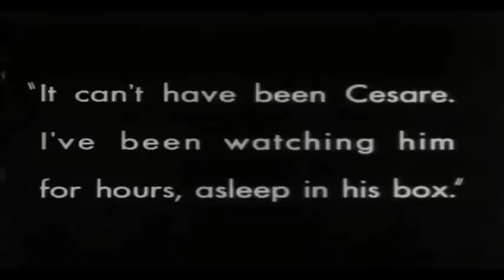Cult With No Name - The Cabinet of Dr. Caligari (Under the Dirt)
An excerpt from Cult With No Name's score for the silent film classic 'The Cabinet of Dr. Caligari'.

reviews of 'The Cabinet Dr. Caligari'...

:: '...the most successful new soundtrack I have heard' - mick mercer

:: 'magnificent...blends perfectly with the images' - blow up

:: '...powerful and emotive' - leicester bangs

:: 'everything is perfectly placed, perfectly timed, without any hint of pretension' - plastelin

:: '...brings out a humanity missing from all the previous scores i've heard - 7/10' - dso